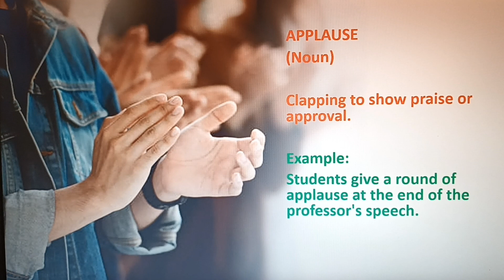Word of the Day: "Applause"